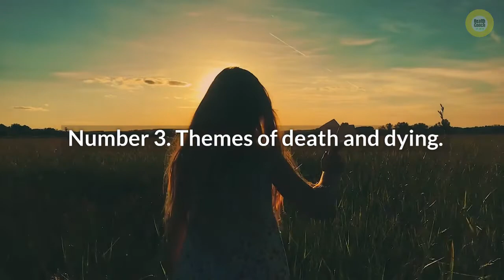Discover the Secrets of Covid and Unlock its Power to Improve Your Sleep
Did the pandemic change our dreams? Are we dreaming more? Do we have more nightmares? Do people who have COVID-19 have nightmares? Here’s what we know about dreams during covid.